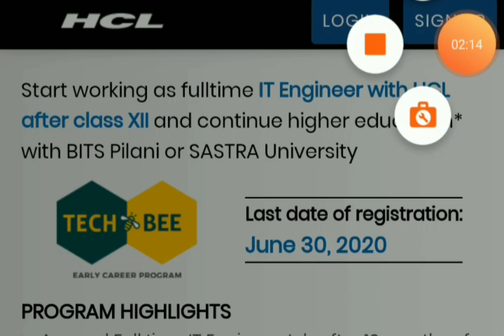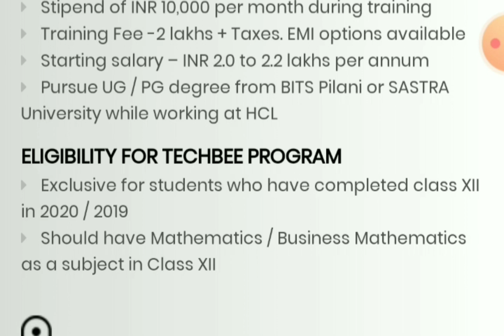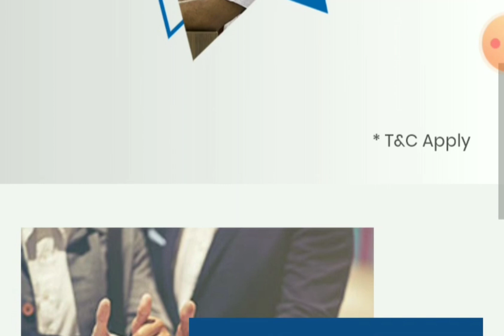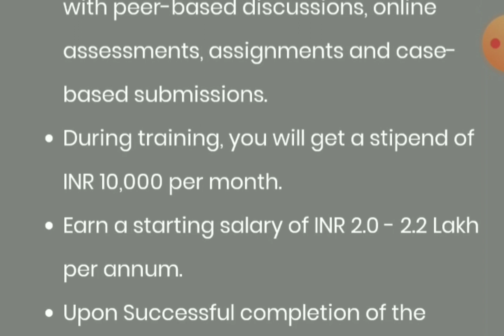HCL job for 12th with stipend - Tamil || Tech Bee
This is the good opportunity for 12 students. Low cost , with stipend of rupees 10,000. Opportunity to study at sastra University or BITS Pilani  while working at HCL. Within one year you will become an employee. So, everyone should use this opportunity .

Eligiblity : 12th passed out of 2019/2020